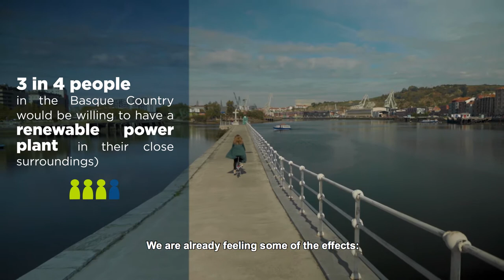Time to act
"Our decisions today will mark our reality tomorrow." This is one of the main messages launched by the video 'Time to act', through which the Basque Government wants to encourage Basque society to apply measures to combat climate change in their day-to-day activities.

The video piece is based on data obtained by a survey carried out in 2021 by the Sociological Prospecting Office, in collaboration with the public companies Ihobe and EVE (Ente Vasco de la Energia). The study confirms that Basque society is aware of the seriousness of the problem posed by climate change, slightly above the European average (8.1 compared to 8.0).